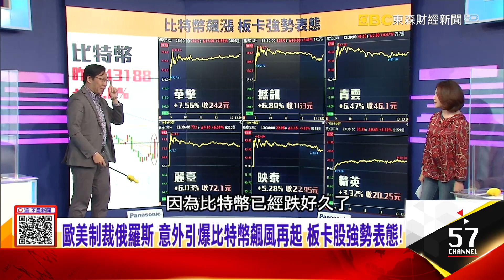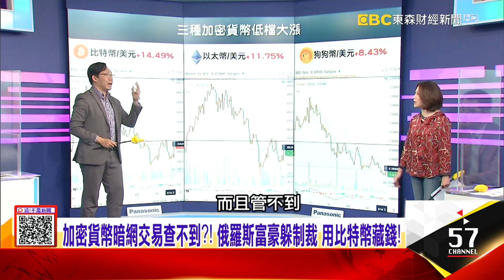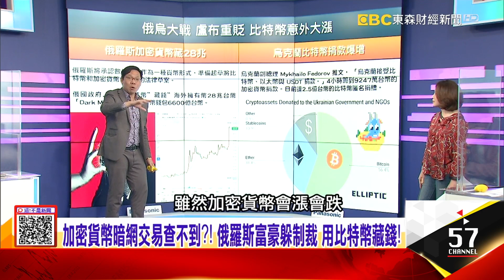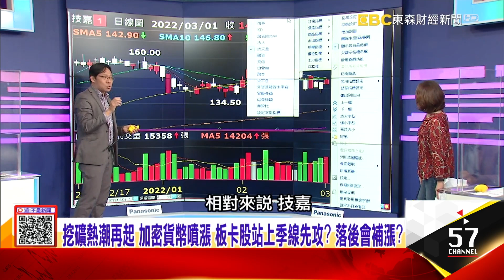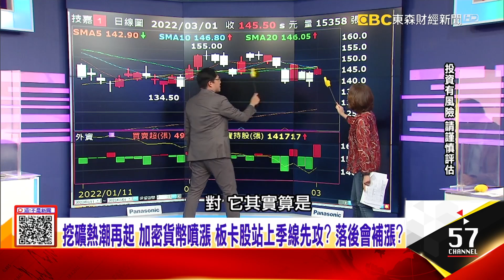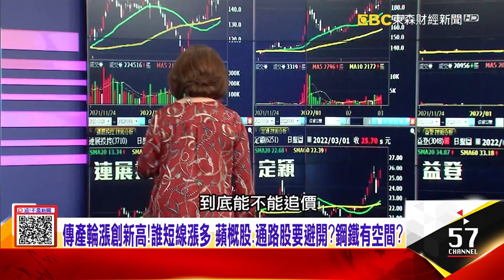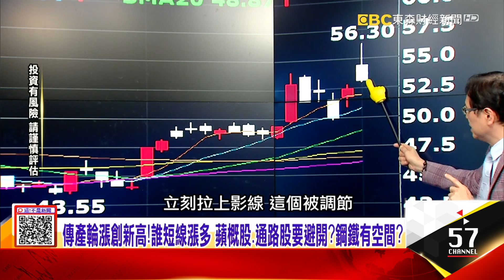神秘客金援3億加密貨幣捐款助烏克蘭抗俄！ 比特幣重返牛市？宏達電打造首款「車內元宇宙」 戴上VR搭車 結合虛擬、實境科技體驗 -【這！不是新聞 精華篇】20220301-7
歐美制裁像金融核彈！ 盧布暴貶 「錢」進加密貨幣 解救比特幣？
神秘客金援3億加密貨幣捐款助烏克蘭抗俄！ 比特幣重返牛市？
宏達電打造首款「車內元宇宙」 戴上VR搭車 結合虛擬、實境科技體驗